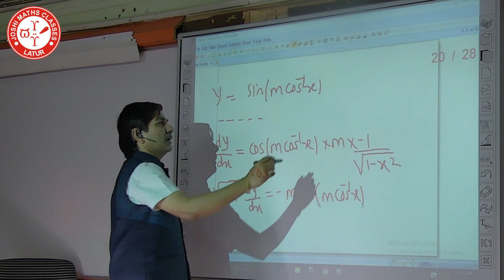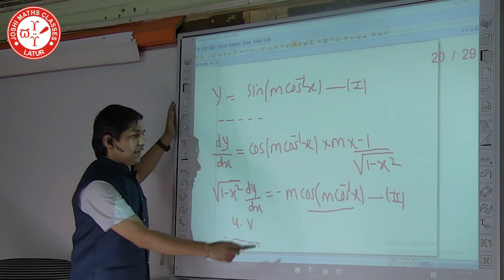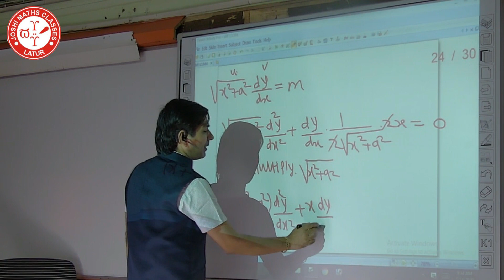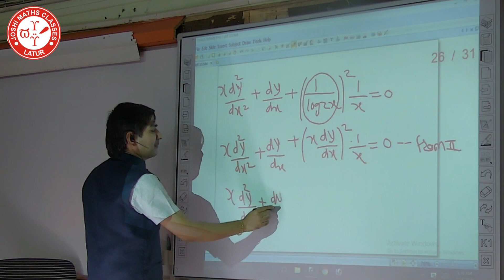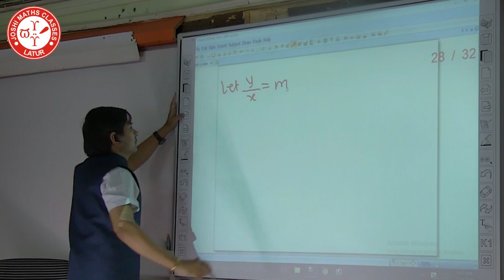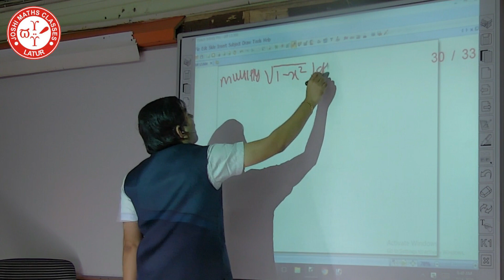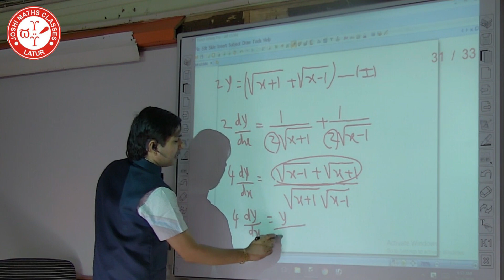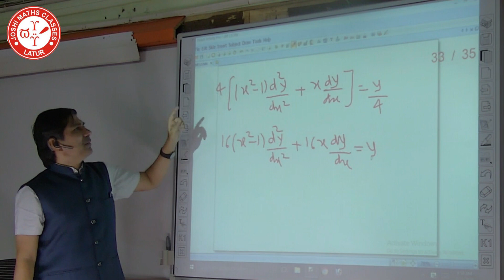Differentiation (41) 12th Regular Batch